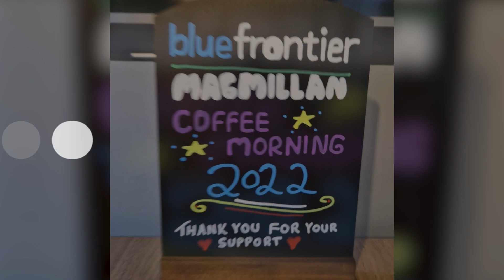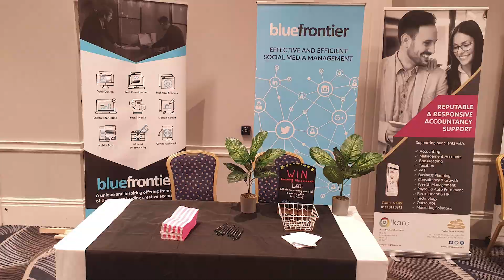The Blue Frontier Christmas video 2022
Apart from the hard work, the occasional early mornings, the late evenings, the deadlines, and the need for precision, at Blue frontier, we also like to have a little bit of fun! Here are some of our highlights - and some bloopers - from 2022. We wish everyone, wherever you are, a prosperous, peaceful and happy 2023!